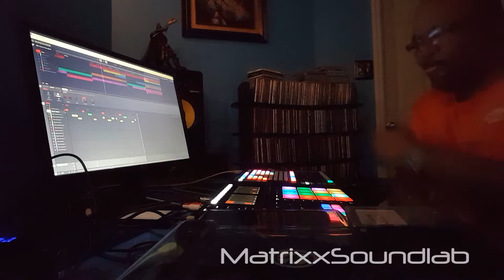I Got This!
I am 100% at home doing Electronic music. With that being said, I WENT ALL IN ON THIS JOINT! Why, because it's fun! This is the equivalent of an adrenaline rush. VOLUME UP!!!